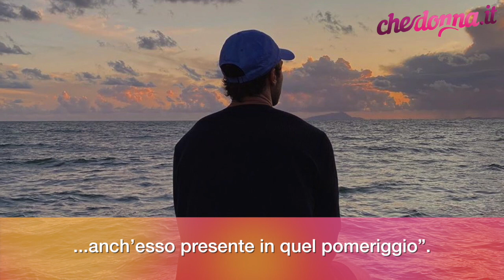La verità sulla bionda in barca con Stefano De Martino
Le foto pubblicate dal settimanale Nuovo, sono state commentate dall’ufficio stampa del ballerino:
“Comprendo la naturale e corretta necessità di dover pubblicare notizie sulla vita privata del mio assistito ma ad oggi non ci sono e nel caso ci fossero non avremmo problemi a dichiararle….il 90% delle notizie online sono fake news. La ragazza bionda, vittima della copertina, si chiama Emma ed è un’amica di Stefano felicemente fidanzata con Andrea, anch’esso presente in quel pomeriggio”.